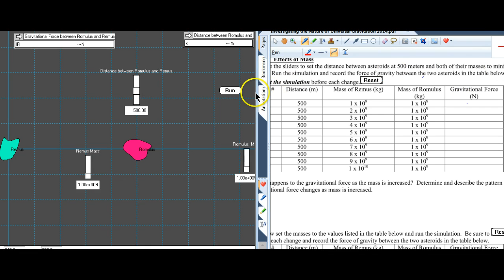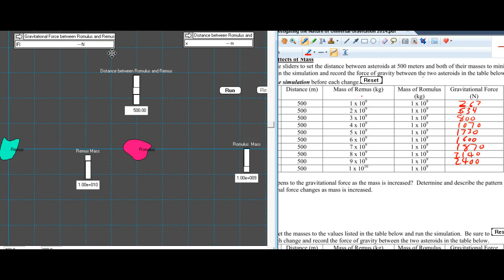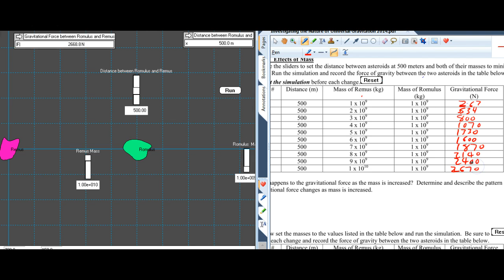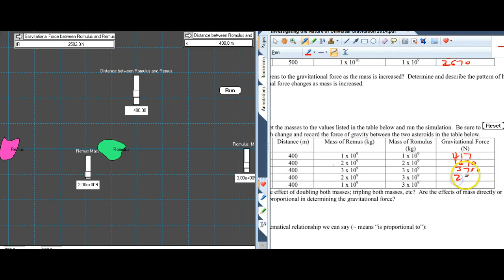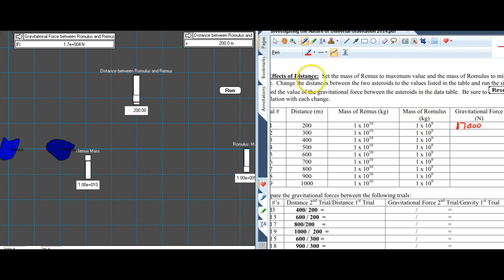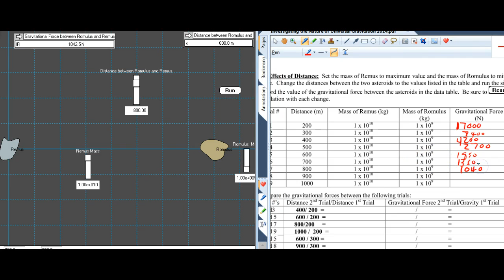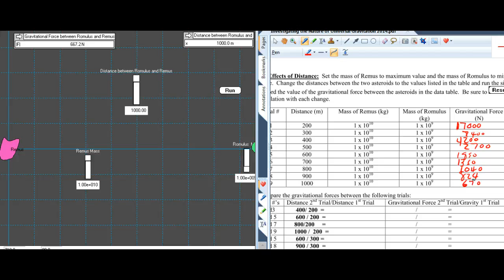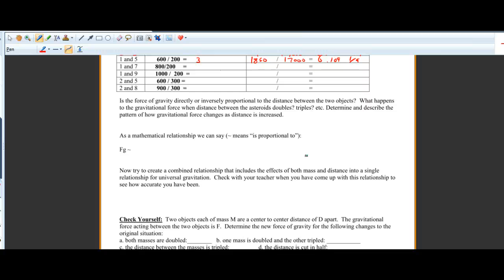Investigating Gravity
This video allows you to collect the data needed to investigate gravitational forces.